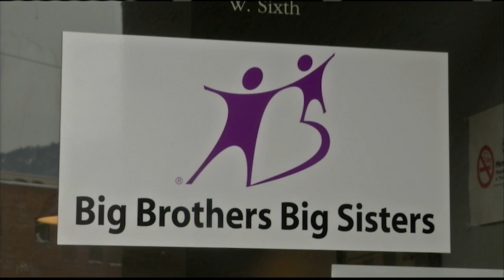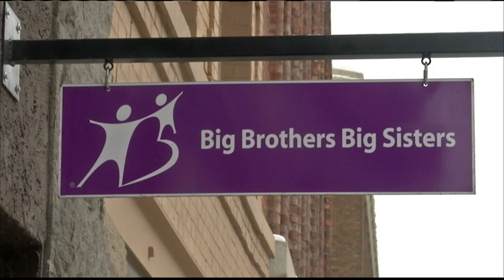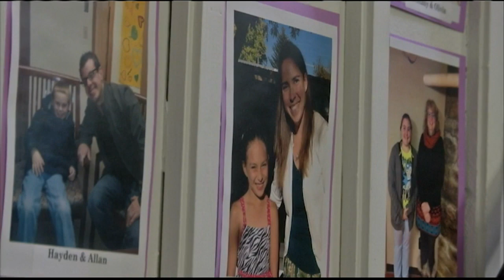Big Brothers/Big Sisters of Helena and Great Falls impacted by state budget cuts